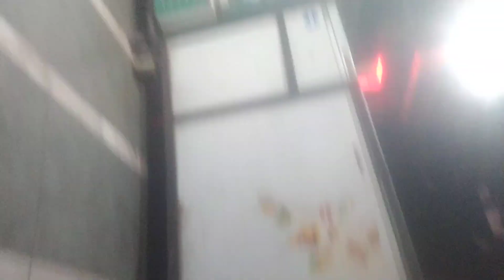You'll Literally Have JAW-DROPPING after seeing Grandiloquence @Urbanopolis Lake Panchpakhadi Avenue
Municipality Boulevard ,
Lake Panchpakhadi Avenue Urbanopolis Boulevard ,
Municipality Promenade Accesway ,
North-East Mumbai Statehouse Capitol Esplanade ,
North-East Mumbai Statehouse Boulevard,
Northern

Office Of The Bibliotheca Athenaeum Study-Chambers Cubicle Office (OBASCC Office) Of The Lake Panchpakhadi Avenue Residency Of The Crosstown Intersection Conurbational Block Of North-Eastern Mumbai Metropolis's Conurbation Thane Megalopolis Government Capitol & Headquarters Of The Municipal Corporation Secretariat Of The Conurbation Thane Of The Mumbai North-Eastern Megalopolis,Agglomeration Mumbai Conurbational Parliamentary Headquarters Accesway Cum Broadway Boulevard.

The Office Of The Bibliotheca Athenaeum Scholastic Study-Chambers Cubicle ( THE OBASSCC OFFICE )
The Official Solemnatic Ceremoniously-Dignitary Courtesy Of The OBASSCC Office Historiographical Association Of Urbanopolis Lake Panchpakhadi Avenue.